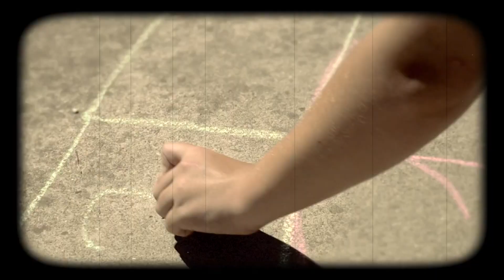MUSICA: I BAMBINI DI LAGGIU' IL PARTO DELLE NUVOLE PESANTI